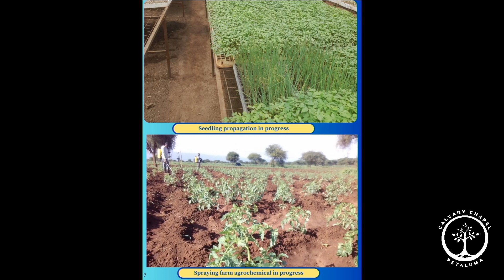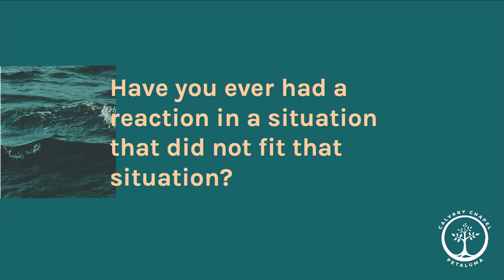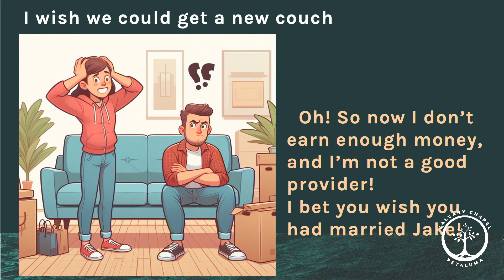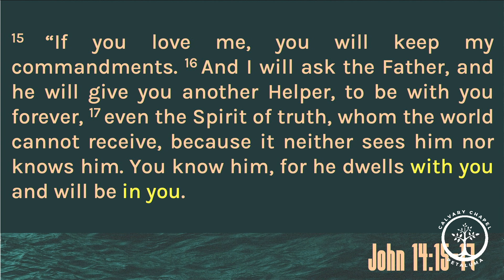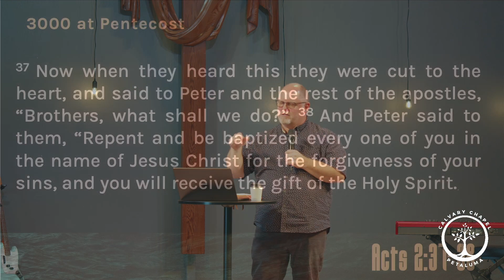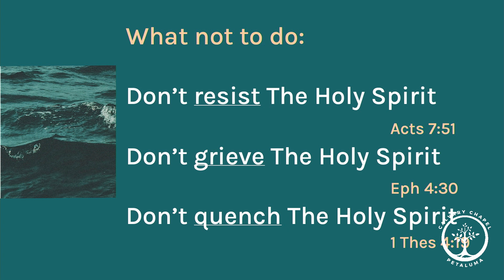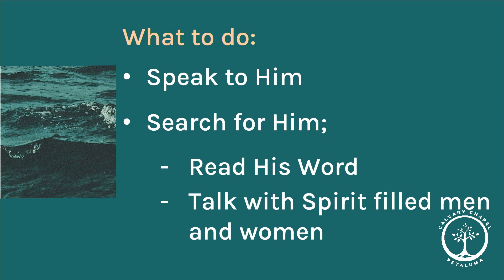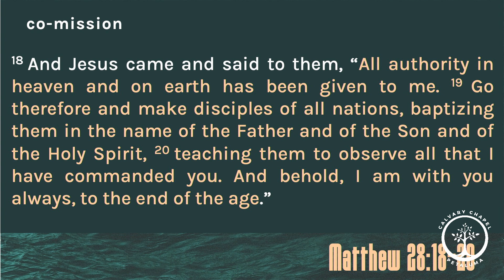Mark: The Message is the Mission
Pastor Aaron Thompson's teaching titled "The Message is the Mission" from Mark 1:35-38.